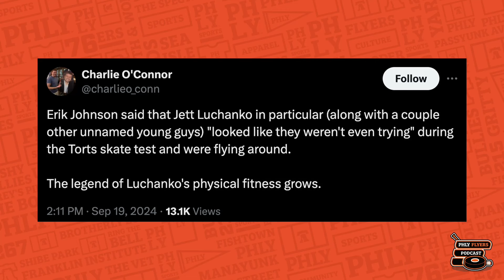Matvei Michkov & Jett Luchanko participate in first Tortorella "Rope Skate" | PHLY Flyers Podcast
John Tortorella has been running his players through the physical and emotional test that is his “rope skate” for years, and on Thursday, Philadelphia’s prized first rounders from 2023 and 2024, Matvei Michkov and Jett Luchanko, both skated in their first. Charlie & Bill discuss how each fared in their inaugural test.

SCHEDULE CHANGE: Starting Monday 9/16, Join us LIVE weekdays at 4 PM EST for our PHLY Flyers Podcast shows!

Want to be featured on Mailbag Question of the Day? DM your questions to @PHLY_Flyers on Twitter – make sure you’re following the account!

PHLY Sports is now streaming on ROKU! Search “PHLY” on the Roku Channel.

Become a PHLY Diehard and get access to premium content, our Discord channel, discounts on merch, and a free shirt!